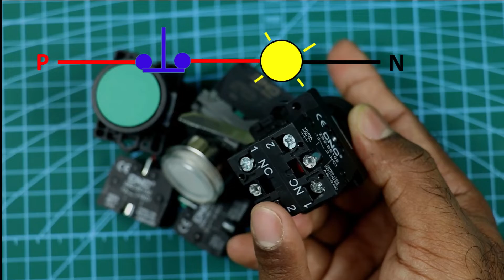Types of switches Used for Electrical Circuit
Different Types of Electrical Switches used in an Electrical Circuit
    In This Video, we are going to learn about Electrical Switches, which are used to turn ON and OFF  electric circuits.

Tripod Stand

Motor Starter
2 HP Motor Starter
2 HP Motor Starter

You Must watch this video too